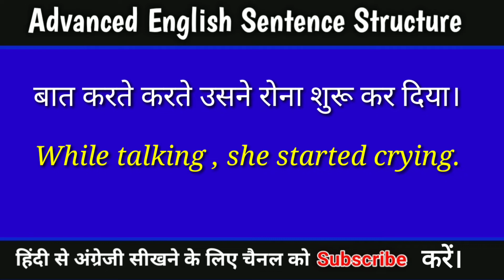Advanced English Structure. Spoken English Common English